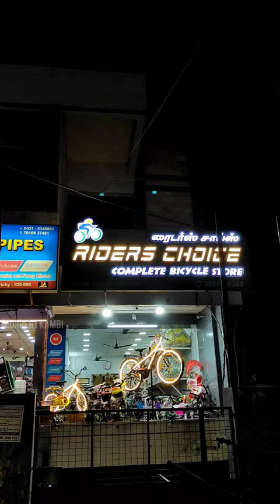🤯🤩 Gear cycles best price la taranga la 💢⁉️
Location:
Riders Choice
19-20C, Madurai Rd, Tharanallur,
Tiruchirappalli, Tamil Nadu 620008
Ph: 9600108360